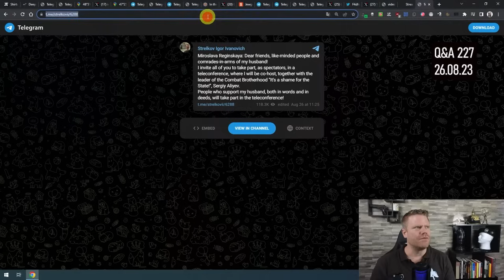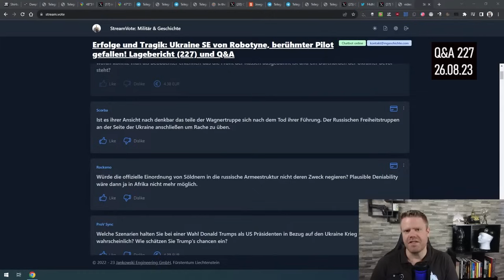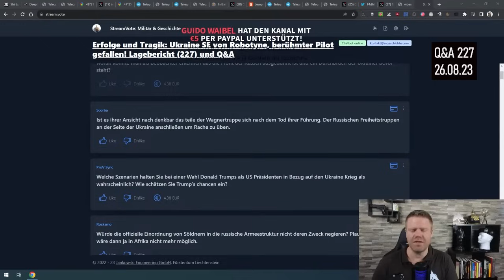Was ist aus Strelkov geworden?